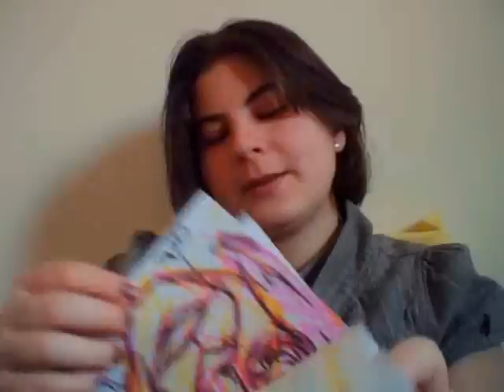Quick marker pen drawing